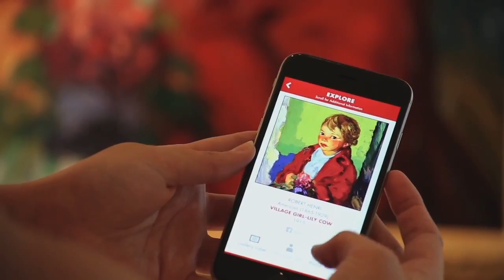St. Pete/Clearwater: ABC MUNDIAL en las playas de Orlando - parte 7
ABC MUNDIAL es una multiplataforma de noticias en línea que incluye el formato tradicional de textos, fotos y videos. Una radio que se reproduce desde la casa (portada) desde la plataforma hasta la aplicación propia.

(por lo que ABC MUNDIAL también tiene penetración en el público asiático de China y Taiwán.

 GRATIS PARA AQUELLOS QUE NO PUEDEN PAGARLO. APOYADO POR QUIENES PUEDEN.